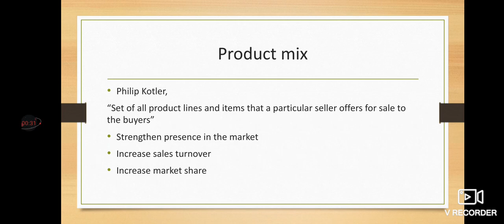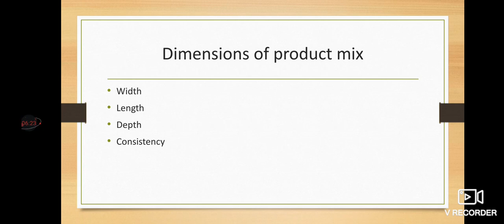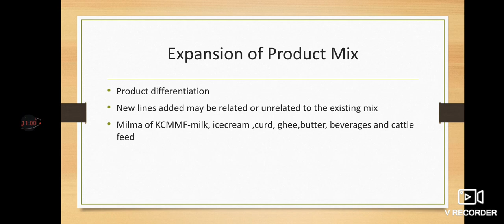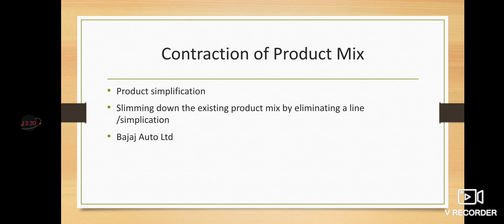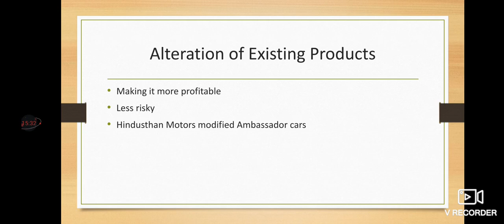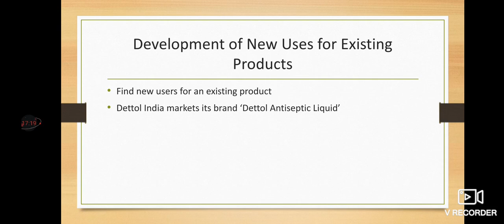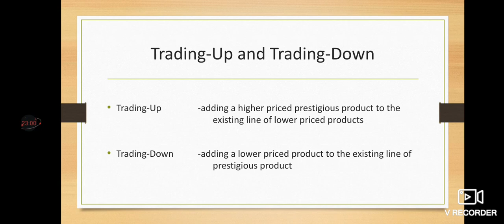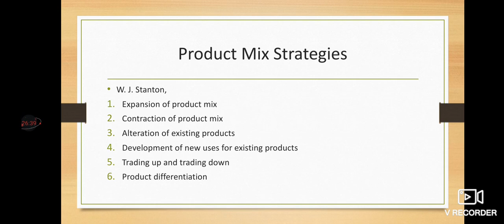Marketing Management (lecture 7) BBA3rd sem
Product mix dimensions and strategies